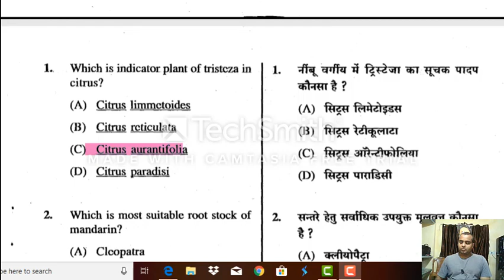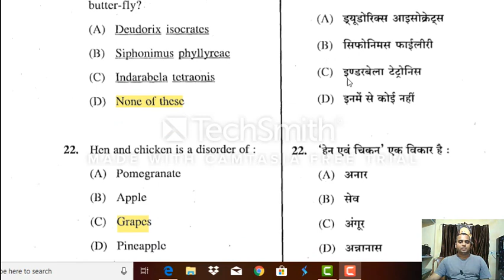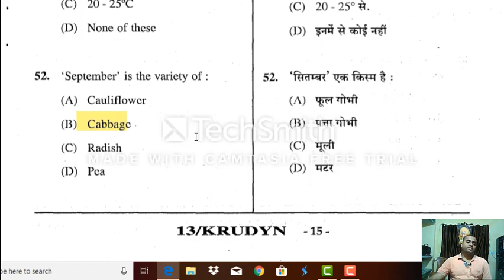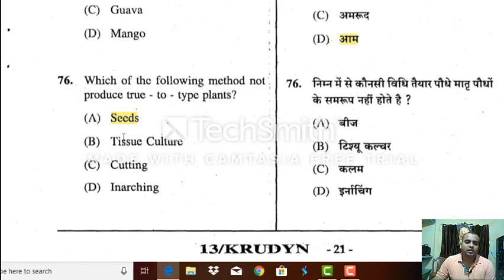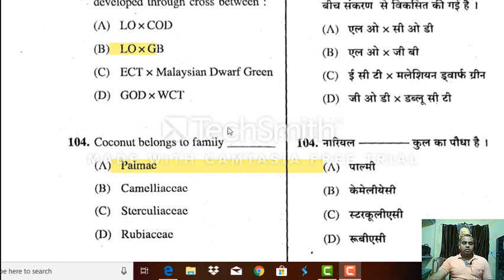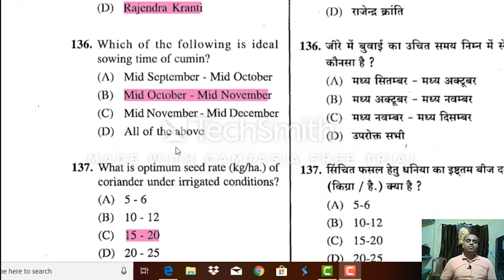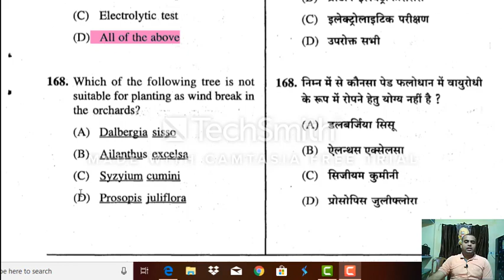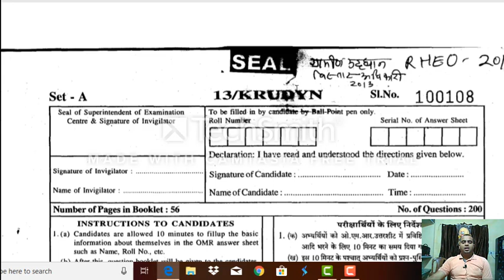RHEO | ADH | RAEO | ADA | Madhya Pradesh solved Question Paper |Assistant Director of Horticulture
Hii.

is video me ham Assistant Director of Horticulture and Assistant Director of Agriculture, JRF & SRF Horticulture, RAEO agriculture and RHEO Horticulture ki preparation ya taiyari ke bare me charcha ya discussion karenge. isliye dosto is video ko pura dekhe.

About this channel:
This channel is mainly developed for education or teaching of agriculture and horticulture competitive exam